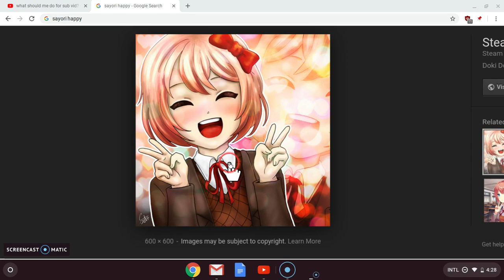dont click for now